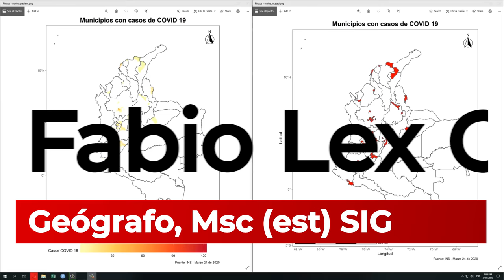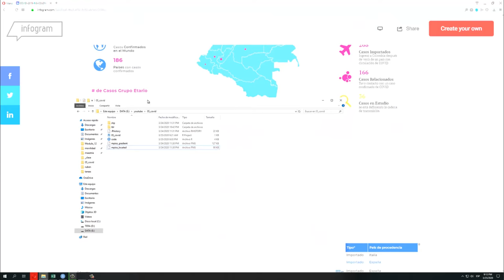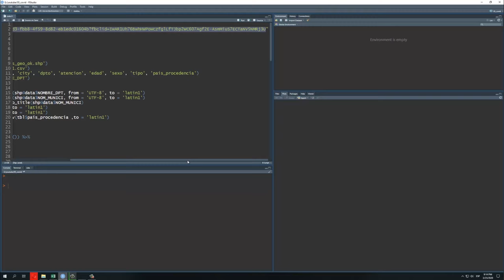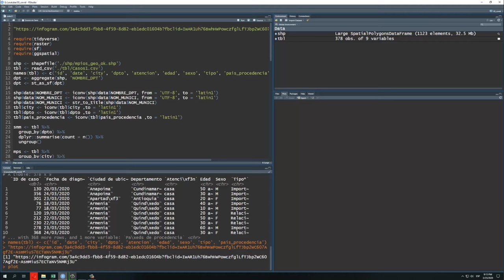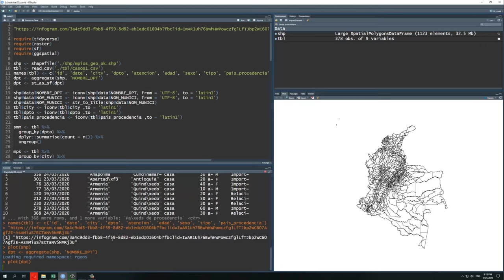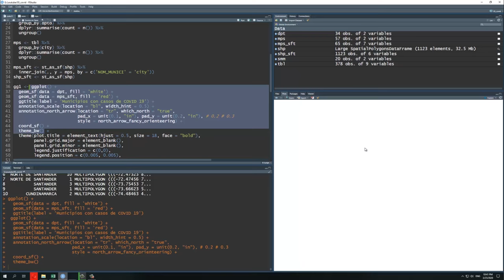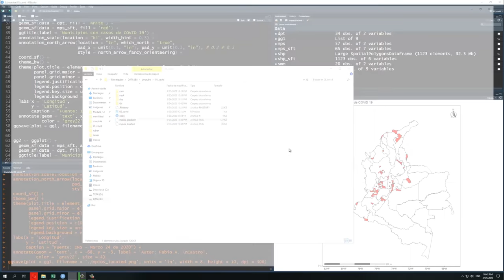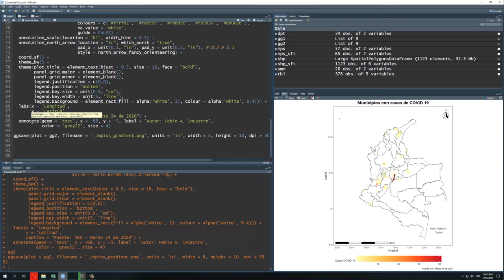Haciendo mapa con registros de COVID a nivel municipal en R - Tutorial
Fabio Castro
Profesión Geógrafo
País Colombia